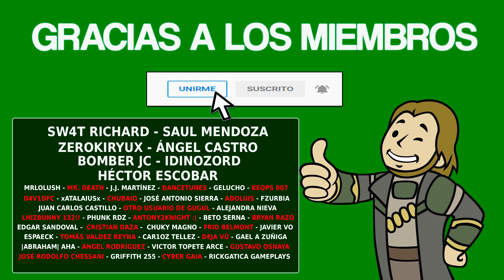MUSHROOM SAVIOR - Actualización #2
▪️ Fecha de Salida: 04/09/2020
▪️ Precio: 4.99€